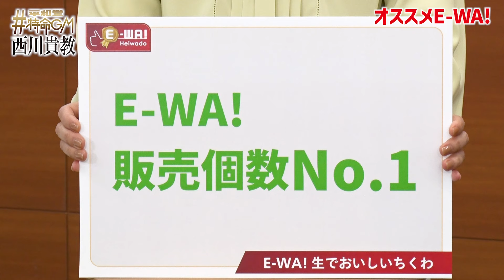のオススメE-WA!『生でおいしいちくわ』2024年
平和堂特命GM 西川貴教がオススメのE-WA!（イーワ）を
YouTubeで毎月ご紹介♪

第11弾のオススメ商品は
平和堂こだわりブランドE-WA!
『生でおいしいちくわ』

卵・でん粉不使用、素材の美味しさを
西川さんが味わいます！

平和堂・エール各店の特命GMオススメPOPが
取り付けられたコーナーで販売中です！

特命GM 西川貴教が自信をもってオススメする逸品を
ぜひこの機会にご賞味ください！
気になるオススメのポイントは

00:00　イントロ
00:21　商品紹介
01:12　実食

出演：西川 貴教さん　林 智美さん（MC）

★みんなの 平和堂 サイト
X(旧twitter)やInstagramで活動を応援してくださいね♪
素敵な投稿は下記サイトや公式SNSで紹介いたします。

■平和堂特命GM 西川貴教シリーズ

※感染症対策実施の上、収録いたしました。
※動画内の情報は動画公開時の情報です。